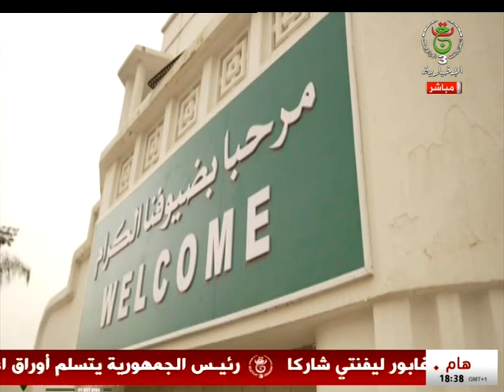أخبار الرياضة - 2024/10/08